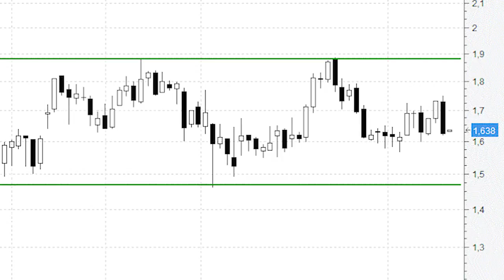El soporte a respetar sí o sí en Sabadell se encuentra en los 1,45 euros